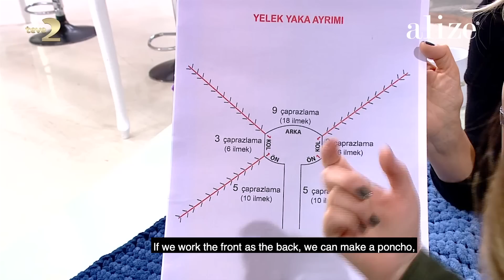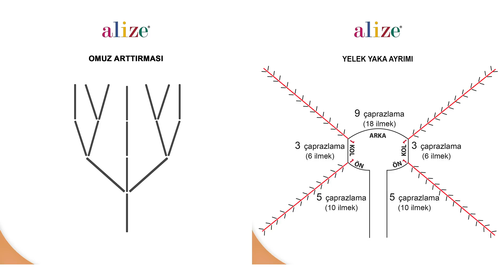Alize Puffy Fine Ombre Batik ile Yelek Yapımı - Vest Tutorial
Yarn: Alize Puffy Fine Ombre Batik
Bu iplik bir ALİZE tasarımıdır.
This yarn is designed by Alize.
Разработка и идея этой пряжи принадлежит компании Ализе.